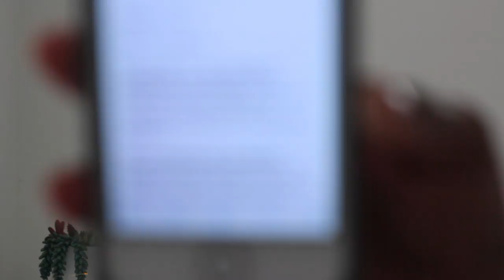The Voyage : Apostolic Youth Corps : Update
I've made it to the half way mark on my fundraising!!